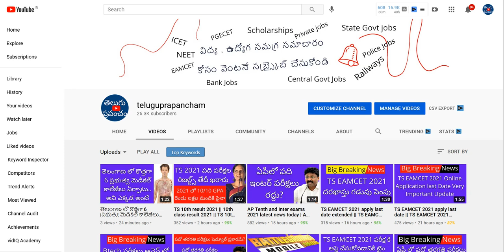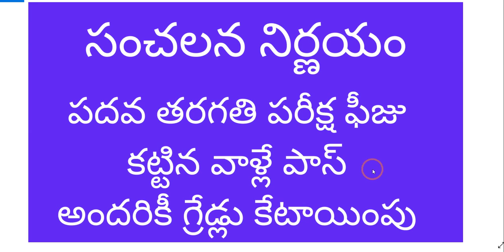TS 10th results date 2021 || TS 10th class exams latest news today || 10th result 2021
HI, know the TS 10th class exams latest news today and TS 10th results date 2021.